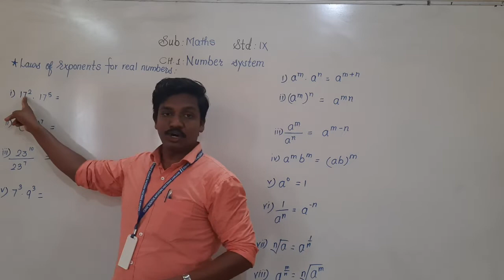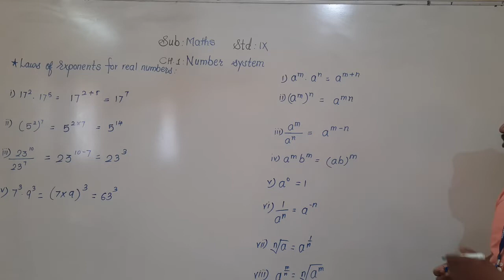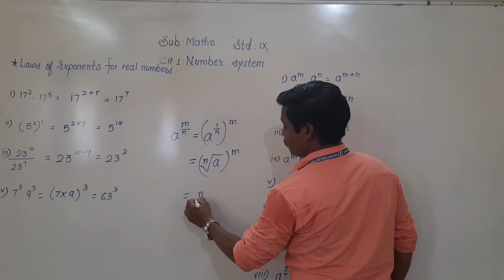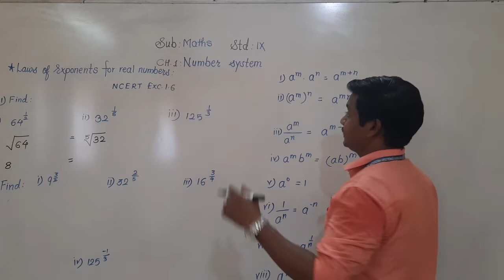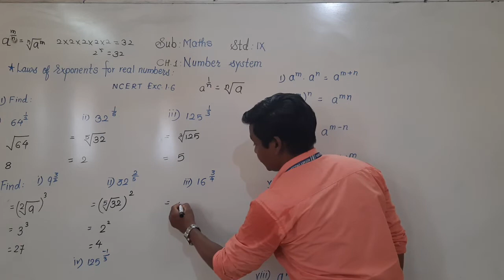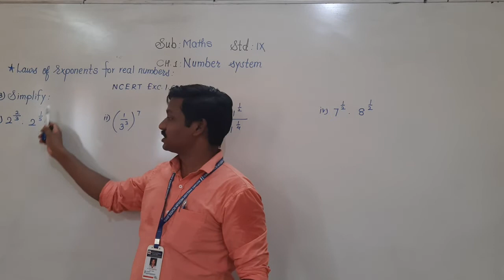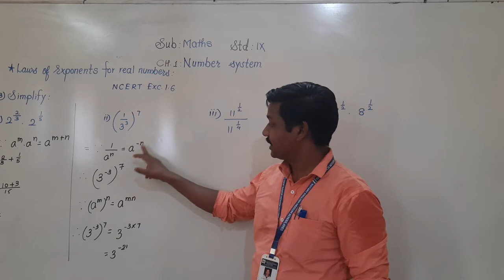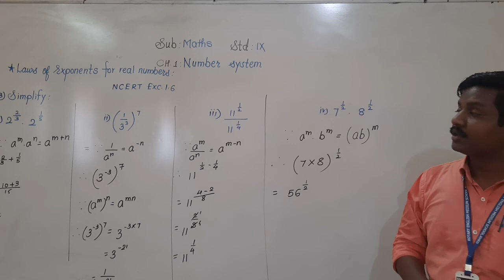Class-IX : Maths : Laws of Exponents